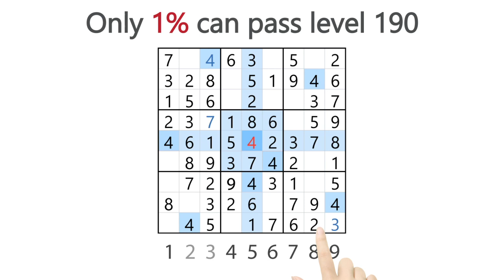I passed this level! | Sudoku (16)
Sudoku can not only exercise our brains, but also help us relax and relieve stress.